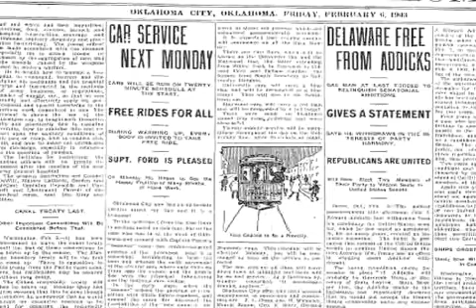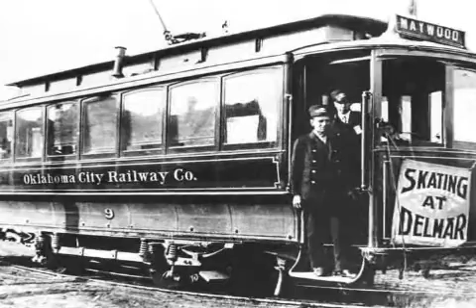Interurbans OK Moments